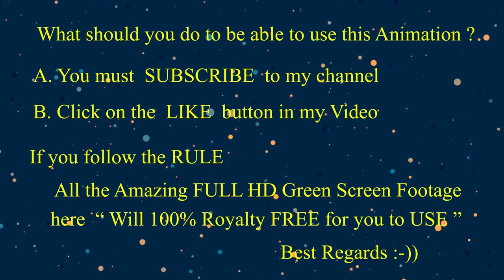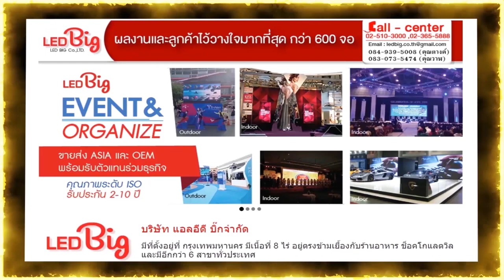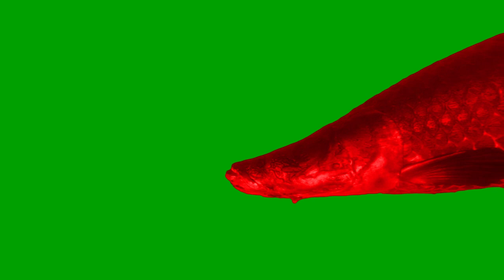Royalty 100% Free The GIANT FISH (Arapaima) on Full HD green screen footage.